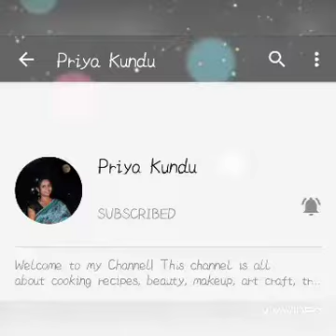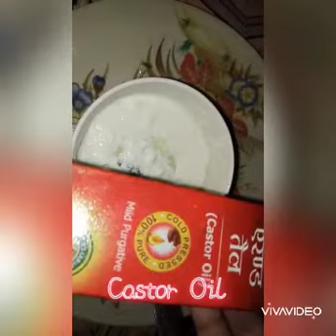DIY Hair mask | Reduce hair falls | Homemade Hair Mask for Strong & Healthy Hair | Details below 👇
-: Ingredients :-

Curd
Aloe Vera
Aloe Vera Gel
Castor Oil
Follow me-

DIY CUCUMBER TONER video 👉